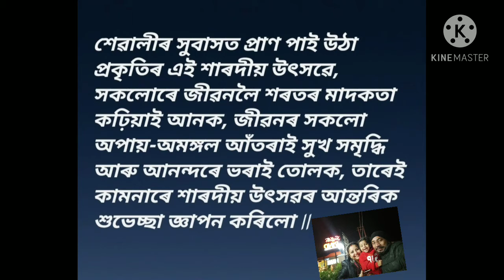Wishing you all a very happy durga puja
Durga puja 2020,it is just a video to wish you all for durga puja,may godess shower her blessings  on you all.happy durga puja.